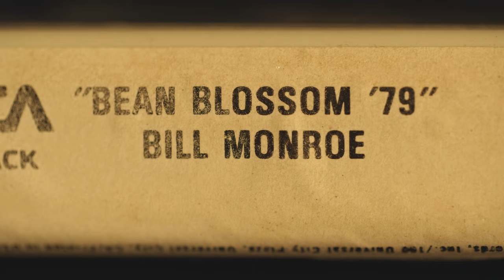Orange Blossom Special - Scene from Flamekeeper: The Michael Cleveland Story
WATCH THE FULL FILM NOW ON YOUTUBE

Flamekeeper: The Michael Cleveland Story
Directed by John Presley
Produced by John Presley & Cortlandt Ingram